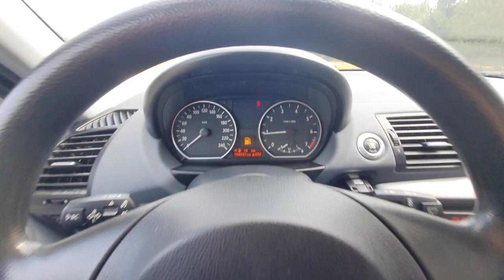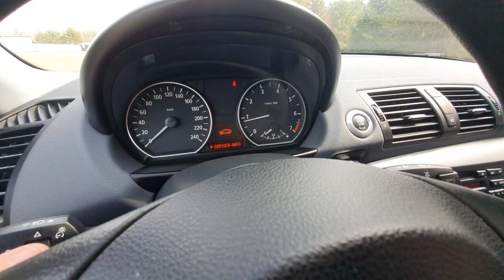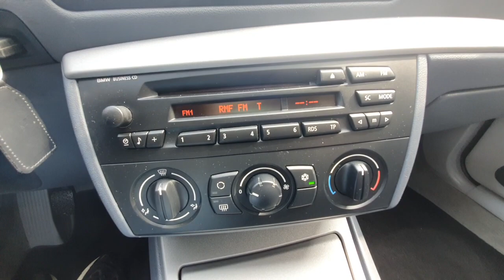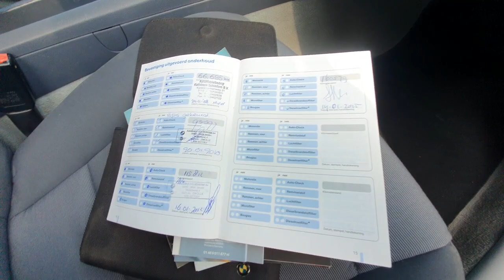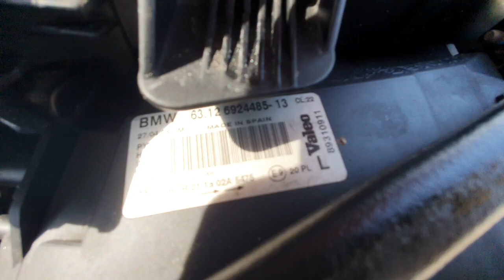BMW 118i e87 2006 2.0 16v 129KM Prezentacja Samochodu